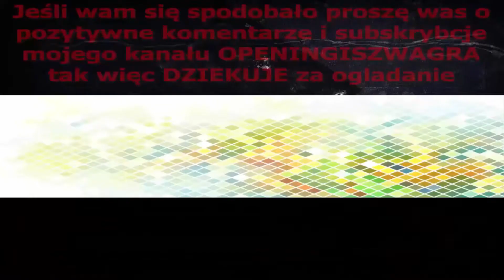PowerPuff Girls Atomówki Intro